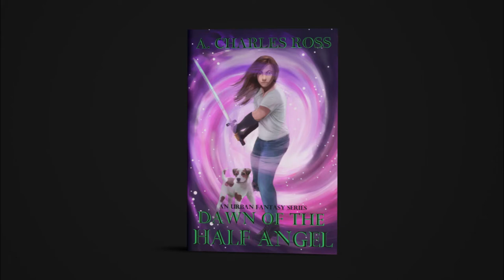De Dodes Tjern (1958) movie vlog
De Dodes Tjern aka Lake of the Dead follows a group of six friends who stay in a lakeside cabin, where a deadly presence stalks the shore.

My books are available on paperback and e-book right